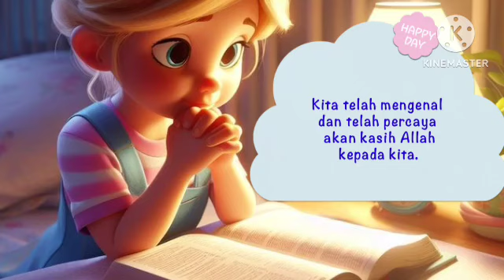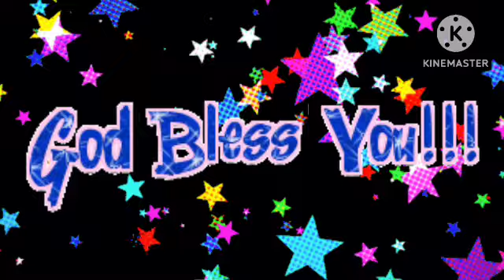SAPAAN FIRMAN ANAK GKI N | 16 JULI 2024